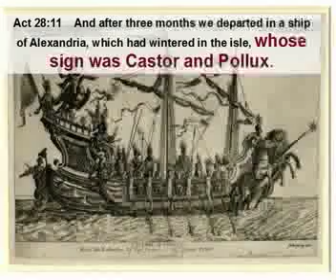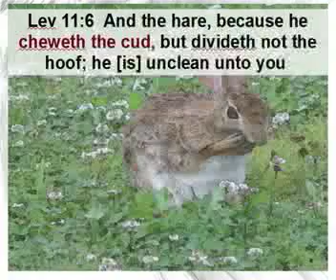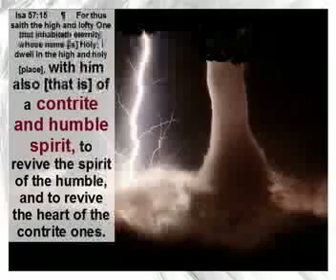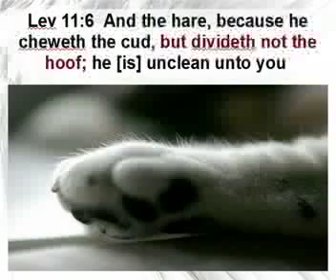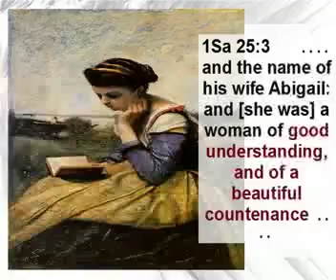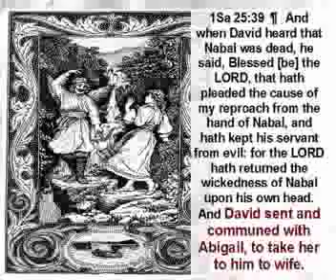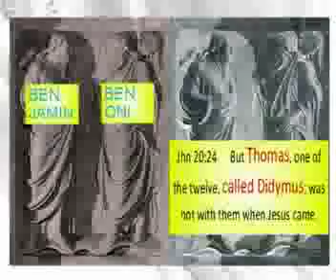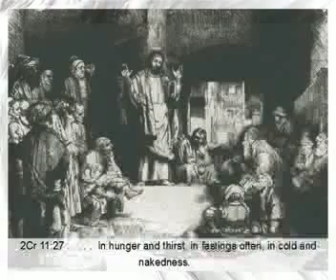Gemini, Messiah is Foot Washing King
This instructional video is based on the belief that forty eight ancient celestial signs, composed of the twelve well known Zodiac signs each with three subsigns, identify twelve character likeness of Messiah Jesus. There are also four seasons, War, Salvation, Serving, and Communing With the King.    Gemini is in season of Serving, the King, along with Taurus and  Cancer. This 20 minute clip reveals Messiah Jesus as  Foot Washing King.
One should also view the Signs and Season Introduction, (hour long) to gain a better understanding of this powerful subject.
Each of twelve constellation sign groups (the known Zodiac sign and its three other sub signs) video clips will address the character Each of twelve constellation sign groups (the known Zodiac sign and its three other sub signs) video clips will address a characteristic of Messiah Jesus, as well as tribe of Israel, Apostle, gemstone on the High Priest breastplate, New Jerusalem foundation gemstone, and gate of Old City of David.